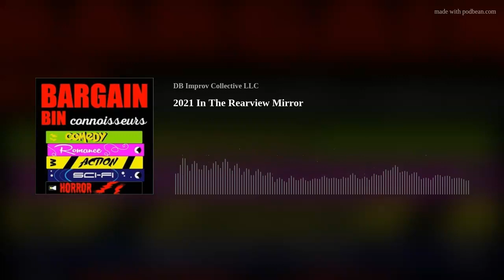2021 In The Rearview Mirror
Sorry for the delay Connoisseurs!!! Bargain Bin is back and amped for 2022!!! This episode they chat about there favorite 2021 viewings at Theaters, Blu-rays obtained and streaming premiers! Get into it!!!